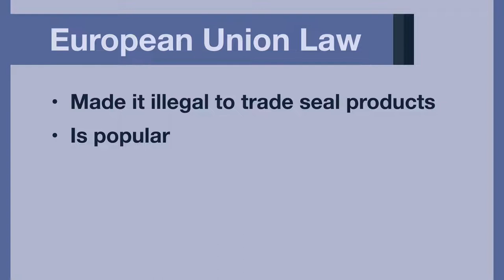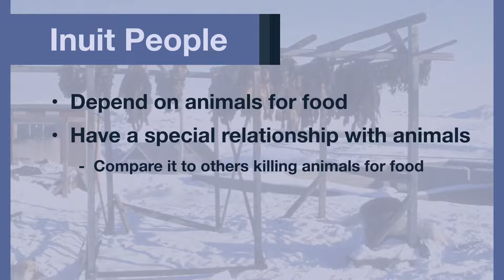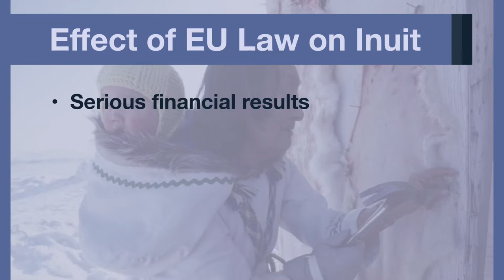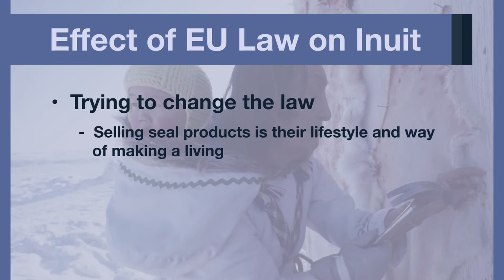Unit 9: A Lecture about Ethics